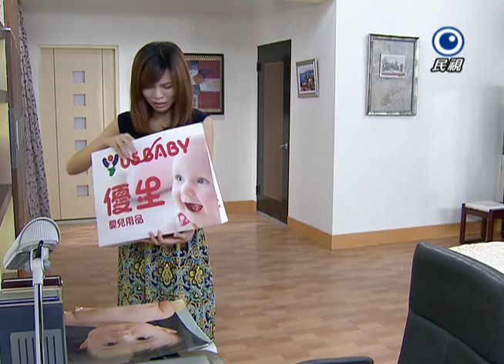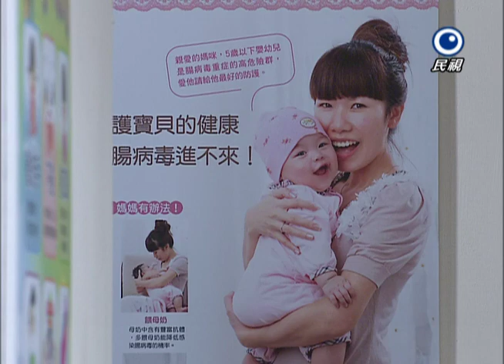風水世家 Feng Shui Family Ep 291